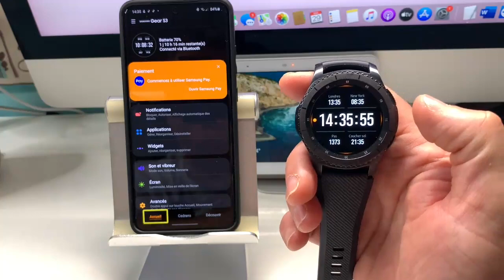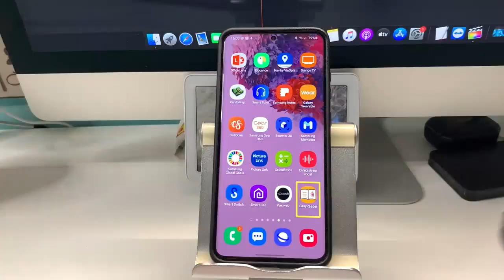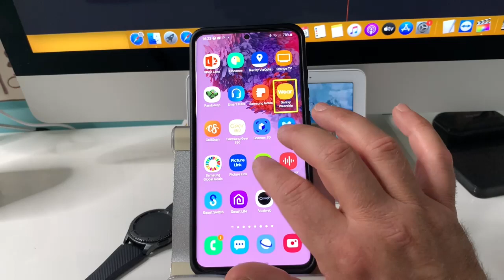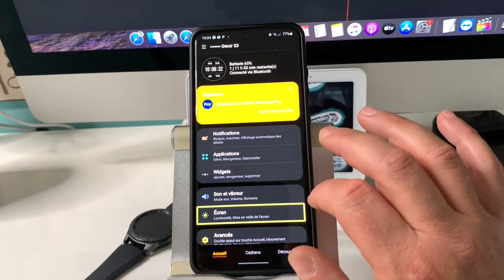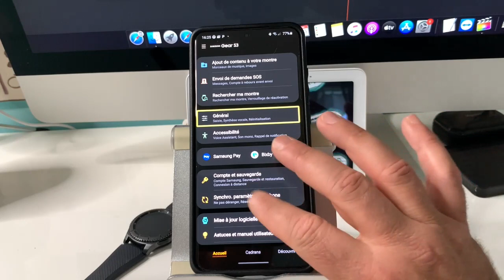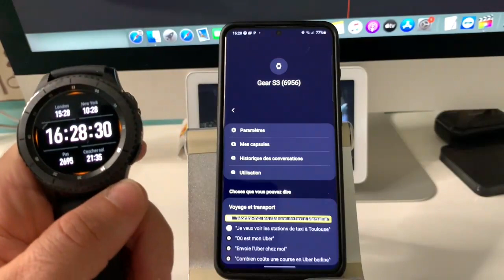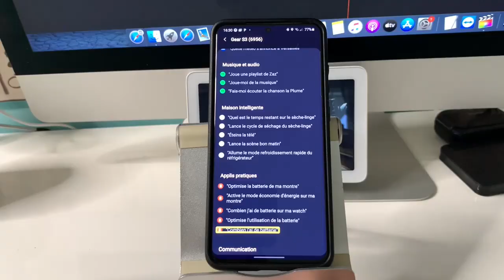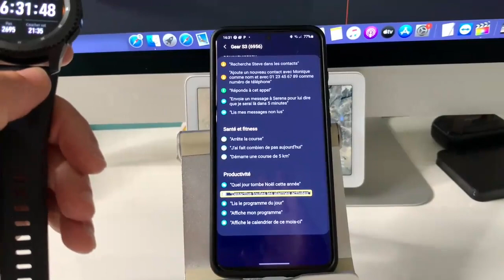MàJ S3 Frontier Montre Connecté Accessible Bixby Remplace SVoice Gérer Sa Montre à La Voix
Salut énorme mise à jour sur la S3 Frontier maintenant la S3 Frontier à Perdu SVoiice et Bixby la remplacé . SUPER on peux faire deux fois plus de choses avec sa montre connecté c'est vraiment énorme .